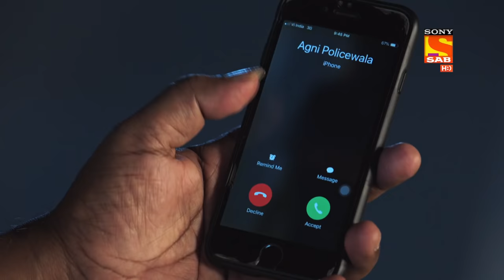Kaatelal & Sons - Ep 118 - Full Episode - 3rd May, 2021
Episode 118 : Dharampal Finds Out Susheela's Location
Ghanshyam and Dharampal are having conversation with each other. Ghanshyam insists Dharampal to call him the best. Dharampal on the other hand gets frustrated because Ghanshyam is not telling him about the plan but just when he is about to leave Ghanshyam tells Susheela is not present here to know more watch the full episode.